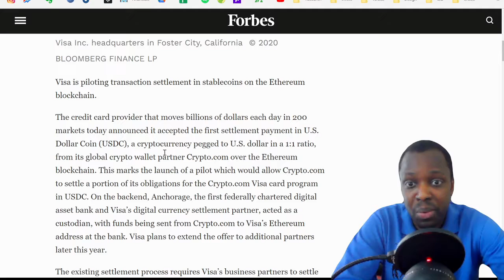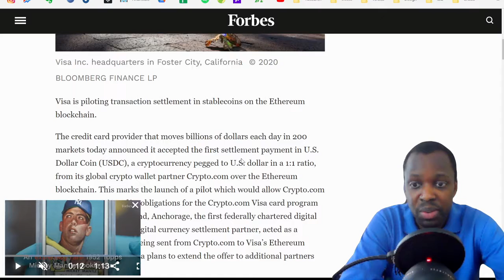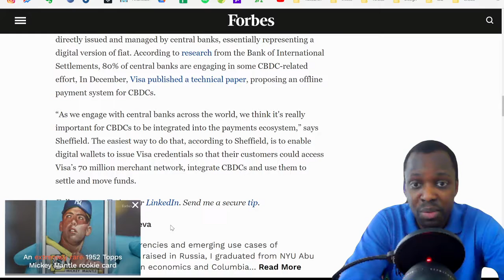VISA'S MASSIVE ANNOUNCEMENT - Settling payments using USDC!| GSK WEALTH BUILDERS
Data-Driven Macro Insights
"With the growing abundance of quantitative tools and methods that exist today, there's a great deal of disruptive innovation to be had in the financial services industry -- investment management in particular. Moreover, it is my passion to leverage those tools and methods in order to be at the forefront of that phase transition and the alpha generation that is likely to accompany it. How financial markets price in macro risks has evolved in recent years. Has your macro risk management process evolved with it?” -Darius Dale

Darius Dale
Darius provides strategic updates on global growth, inflation, the U.S. dollar, and interest rates and shares his data driven views on how these macro variables affect his positioning in equities, bonds, currencies, commodities, credit and emerging markets stocks.